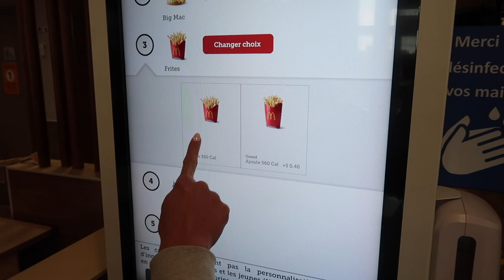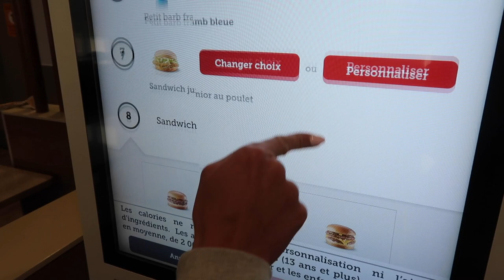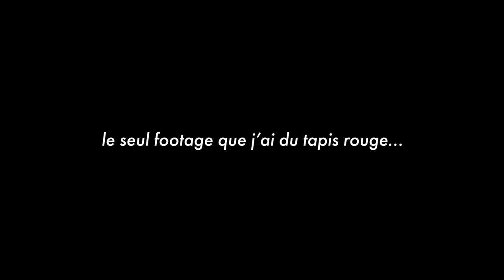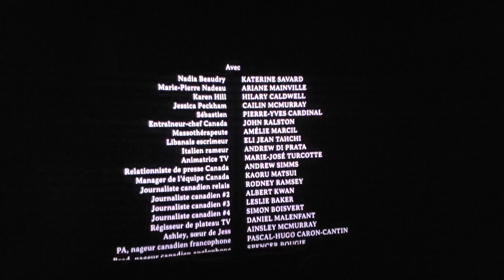PT. 1 : Première Mondiale de Nadia, Butterfly !!! // Tapis Rouge //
I'M BACK BABYYYYYYYY !!!

Cette fois-ci, Kat et moi vous invitons dans notre aventure de notre premier tapis rouge EVER pour la première mondiale de NadiaButterfly au Festival de Cinéma de la Ville de Québec (16 septembre 2020) !!!

gros caliiiiins

Viens nous dire coucou !! :

IG ArianeMainville : @arimainville
IG KaterineSavard : @katerinesavard